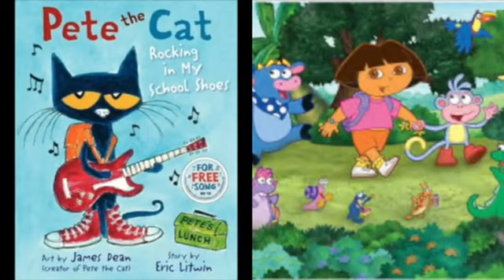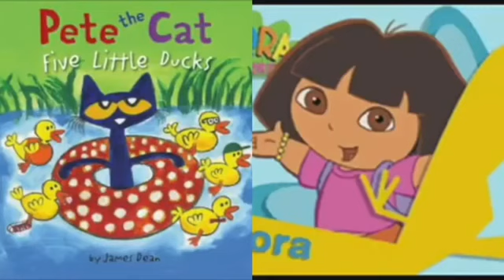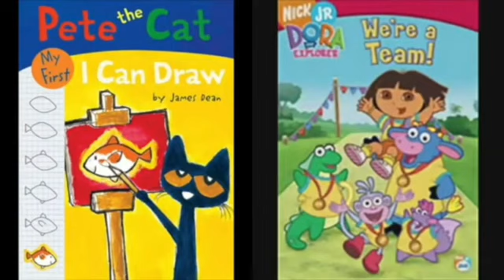MERGED - Pete The Cat and Dora The Explorer My Oh My